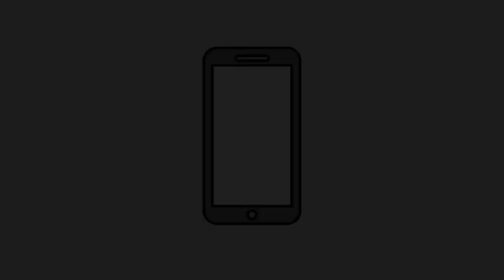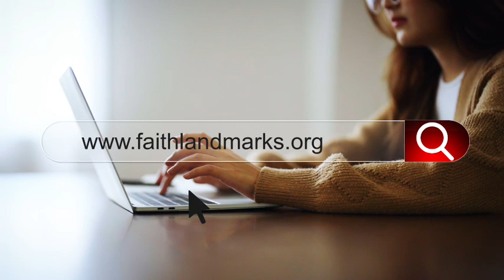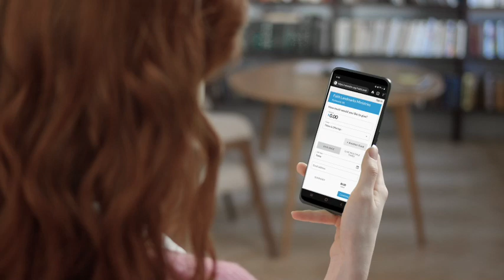LOOKING FORWARD - Part 3 - "Come Out"